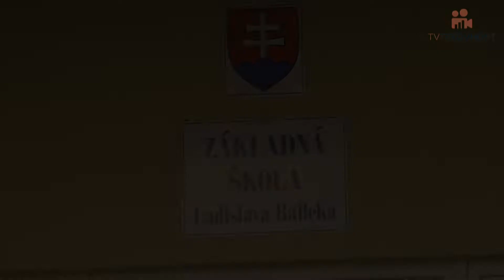TVTEKOVHONT: Základná škola Ladislava Balleka úspešná v projekte Modernejšia škola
Základná škola Ladislava Balleka úspešná v projekte Modernejšia škola.